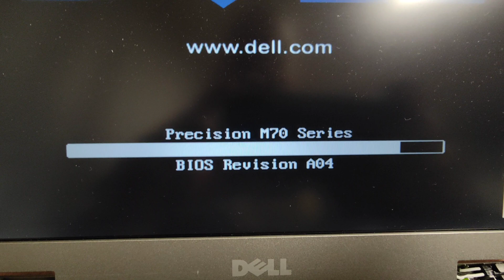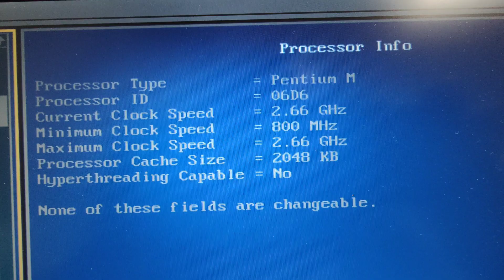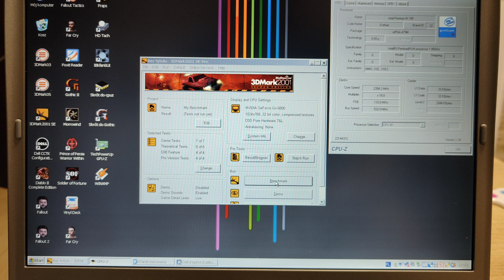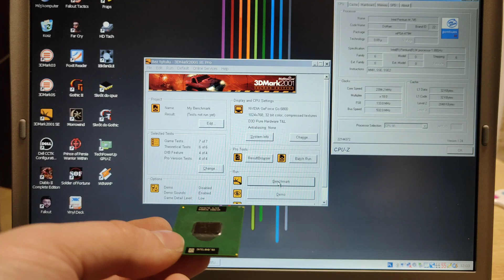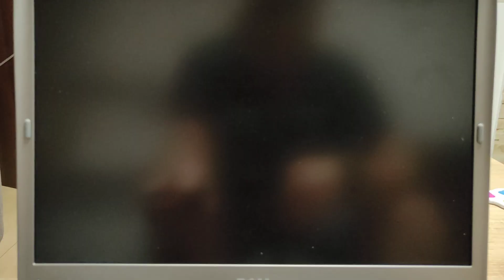Podkręcanie CPU w retro laptopach, czyli PIN-mod Pentium M :)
Cześć,
Dziś zajmiemy się tematem podkręcania za pomocą PIN-Modu procesorów z serii Pentium M, na platformie 2gen centrino, na filmie pokażę Wam, jak łatwo wymaksować sobie konfigurację za grosze, w retro laptopie z płytą 2gen Pentium M, montując do niej 1gen CPU, i delikatnie modyfikując.

Muzyk: LiQWYD
Wysłano
Muzyka: Shanhai
Muzyk: FOREVERT